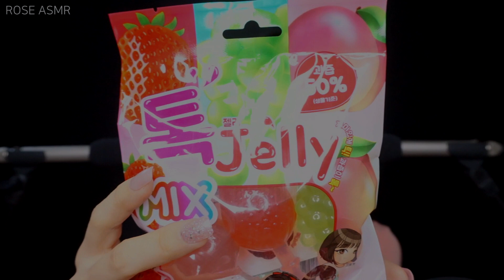ASMR Jelly Eating Sounds (Soft-wet Mouth Sounds)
00:00 Preview
00:30 Intro
03:16 Eating Starts